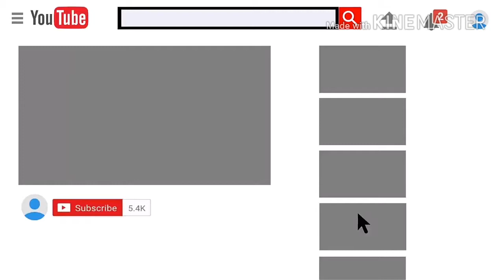SUBSCRIBER SHOUT-OUT AND GIVEAWAY